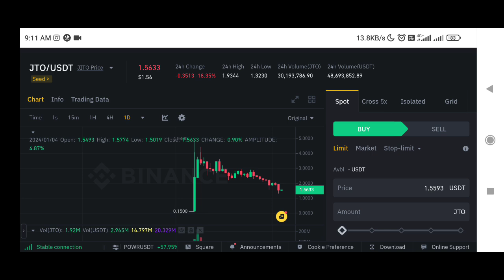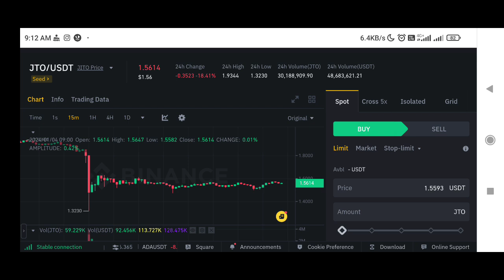Jto Token price prediction | jto coin price prediction | Jito Coin price prediction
✅ Spot Trade &
📈  Futures Trade